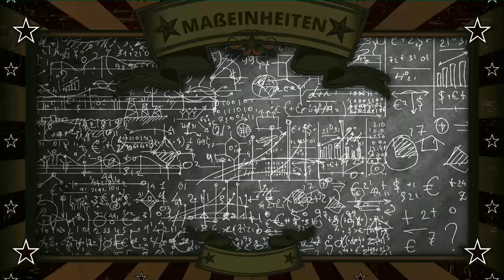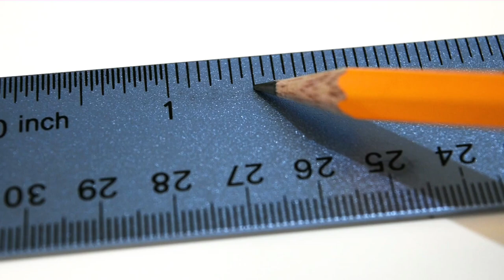10 Dinge, die Amerikaner von Deutschen lernen können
Amerikaner können kein Auto fahren - kein Wunder, wenn der Führerschein nur $34 kostet.

Der Beitrag zu diesem Video ist auch in meinem Blog zu finden:
Dort kläre ich auch auf, warum 100mm 1cm sind :)